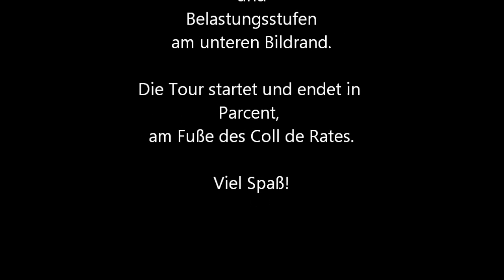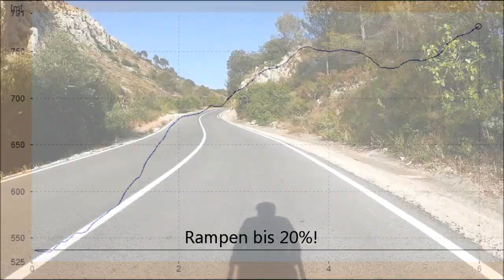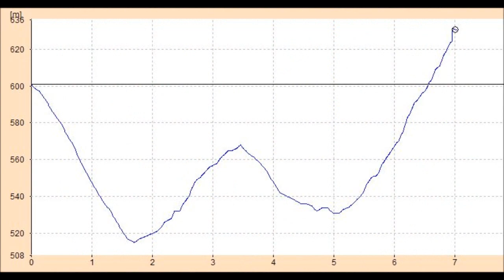60 min Indoor Cycling Workout in Spanien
Lernt während Eures Indoor Trainings Spaniens beste Rennradregion kennen: Die Marina Alta, der nördliche Abschnitt der Costa Blanca. Genießt verkehrsfrei Straßen, tolle Landschaft und (fast) immer bestes Wetter. Viel Spaß!
Wenn Ihr mehr über die Marina Alta erfahren möchtet besucht einfach unsere Webseite